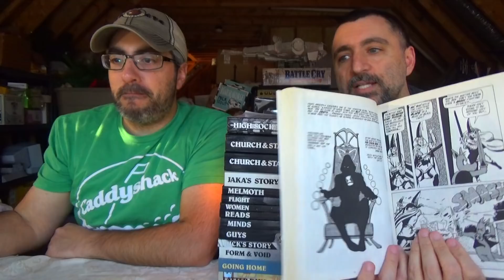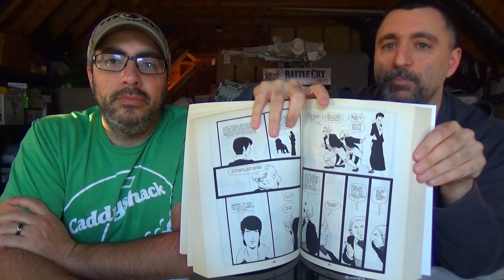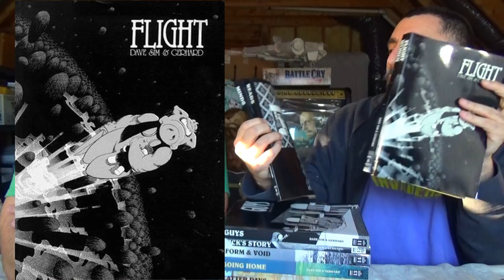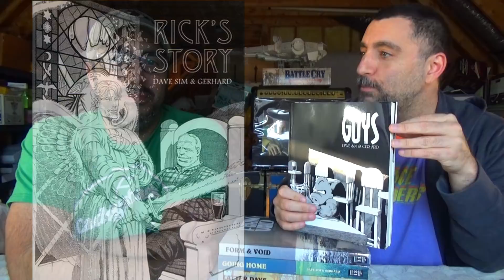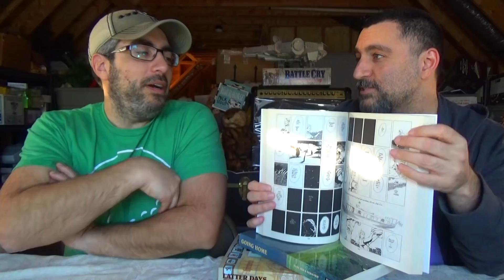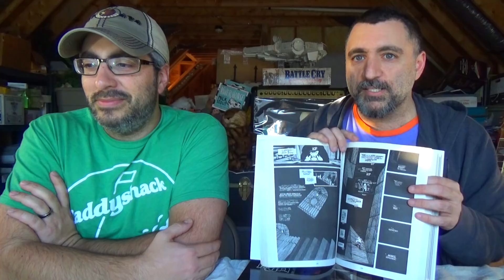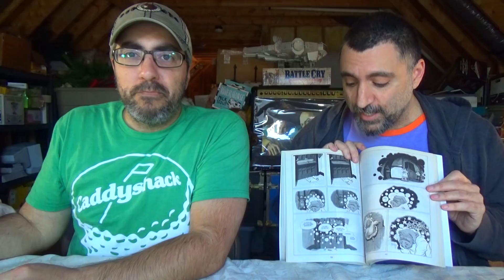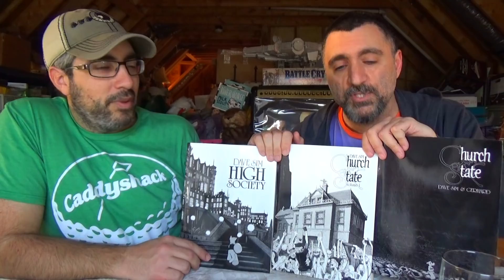CEREBUS THE AARDVARK (Comic Book Collection)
Cerebus (aka - Cerebus the Aardvark) is a comic book series created by Dave Sim, which ran from December 1977 until March 2004. The title character of the 300-issue series was an anthropomorphic aardvark who takes on a number of roles throughout the series—barbarian, prime minister and Pope among them.

SPOILER: 11:35 - 12:25